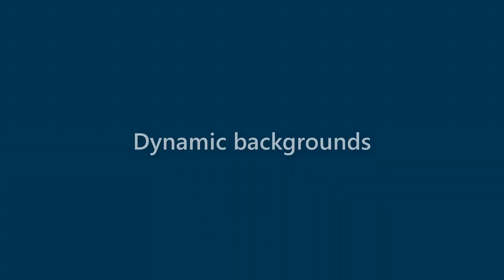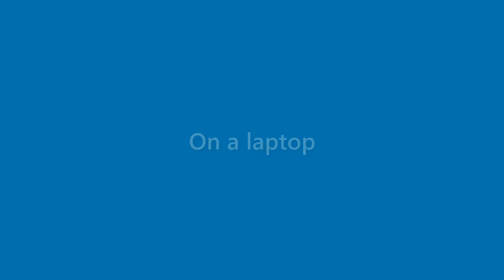Ruben Donaldson - appearance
Name Look - Ruben Donaldson - appearance. In this video we present "Ruben Donaldson" name look and feel in various scenarios.
This video will cover:
How does "Ruben Donaldson" look as a personal letterhead?
How does "Ruben Donaldson" look on a business card?
How does "Ruben Donaldson" look on a computer/laptop screen?
How does "Ruben Donaldson" look with different background colors?
How does "Ruben Donaldson" look with various fonts?